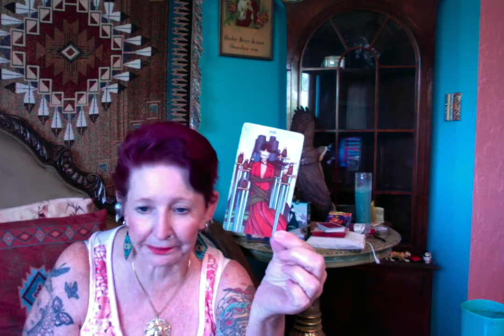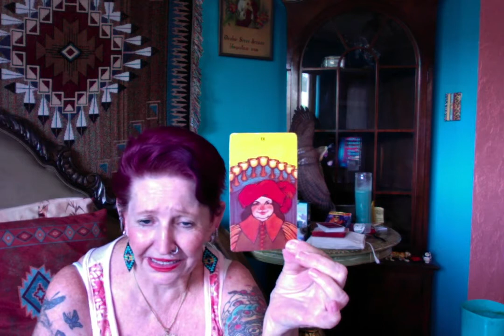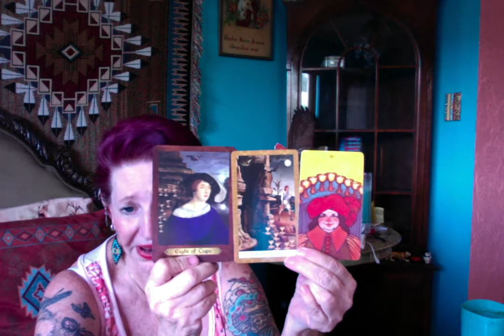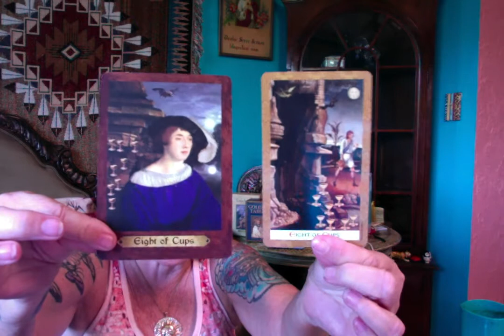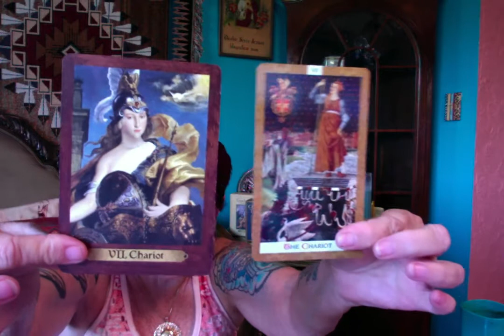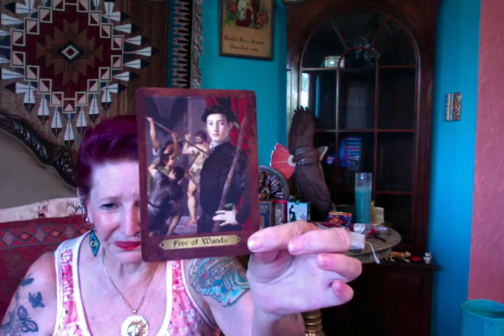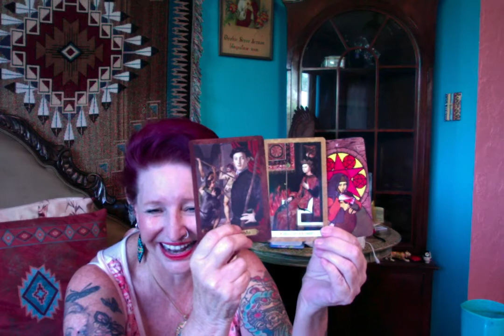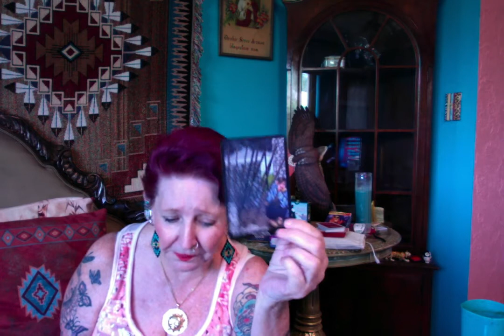B.S.C. Trump and the Greenland Bid ===== Ganga Tarot -.